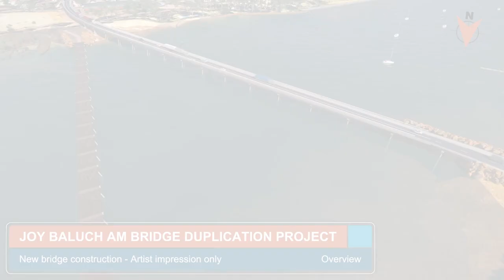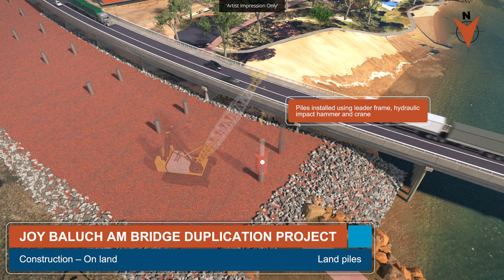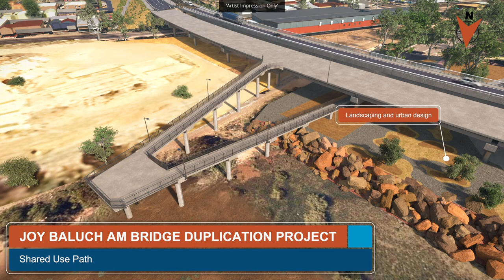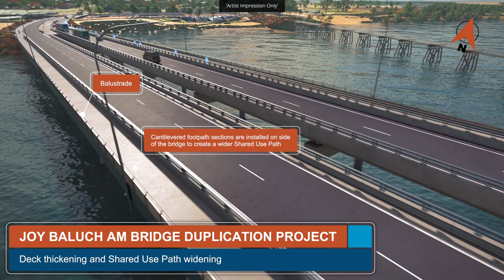Joy Baluch AM Bridge Duplication Project: Construction Flythrough Animation